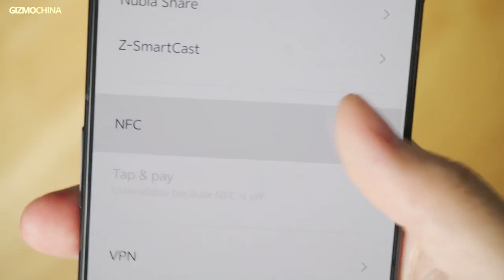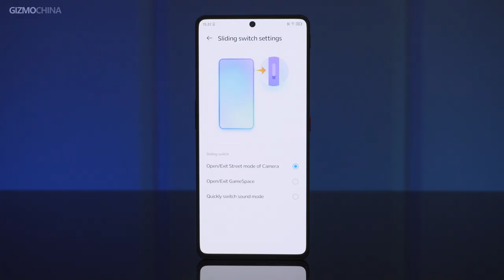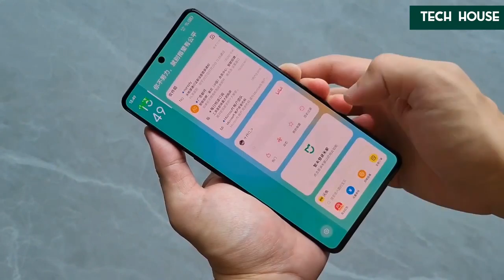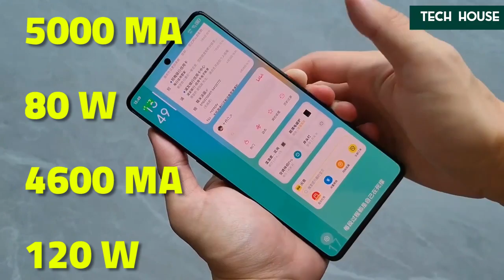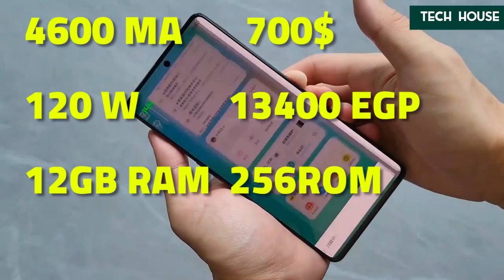موبيل خزعبلي ! || ZTE Nubia Z40S Pro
ZTE Nubia Z40S Pro
موبيل خزعبلي
عني